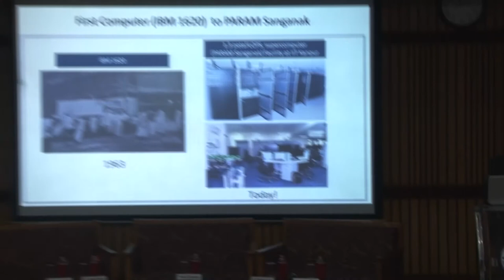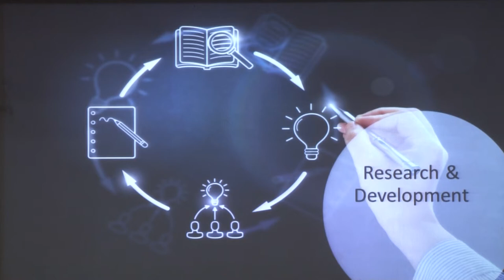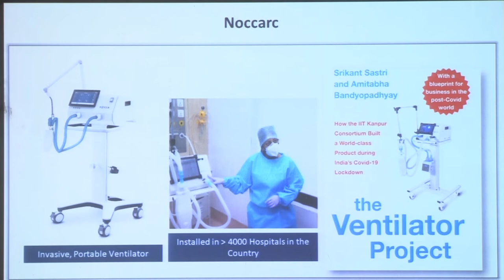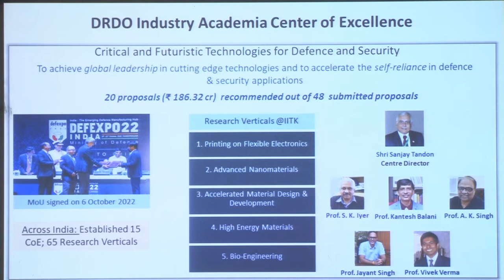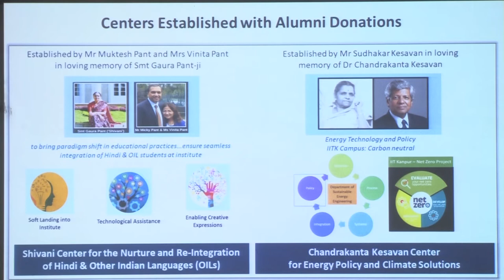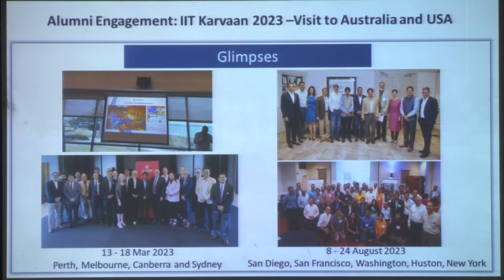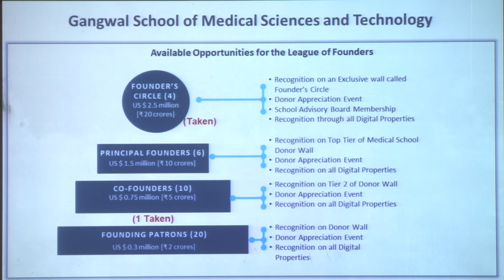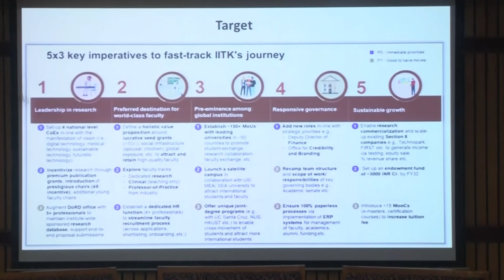Alumni Class of 74 24 02 2024 FEB 24 002 Director's Session